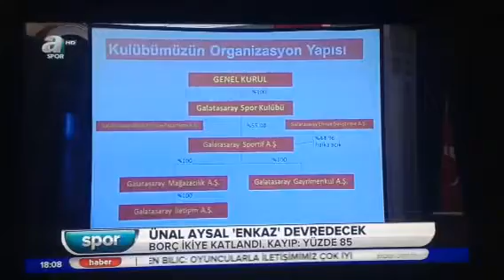Cincon iflasta...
Beter olun!